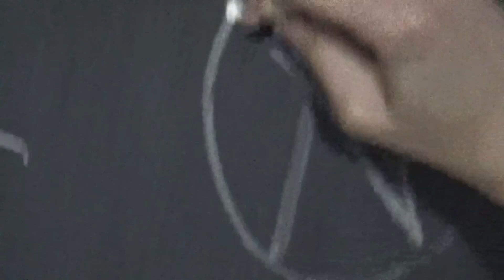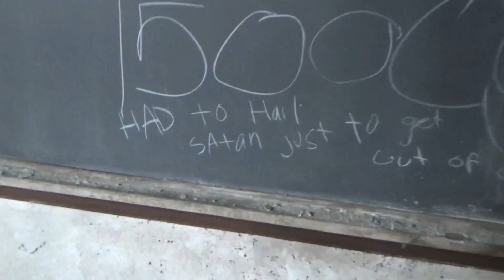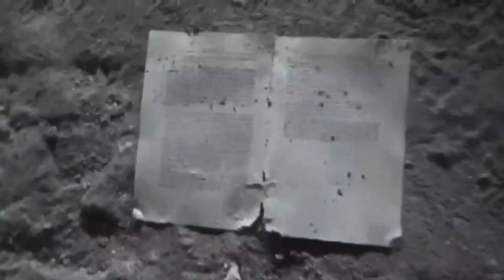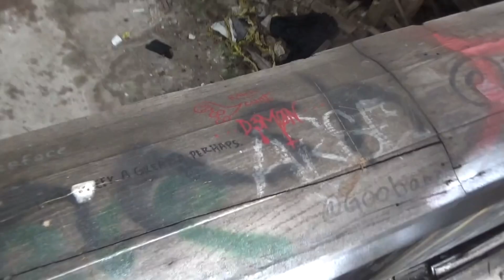exploring a witchy abandoned gothic Victorian 1800s haunted church & school ☠︎︎༒︎✞︎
PISTIS SOPHIA
444  ✩ ☾⋆ ༒︎✞︎ 𖤐
"And that mystery knoweth why the archangels have arisen and why the gods have arisen.

the ancient astral lore,
the element of magic.
sin, its cause and its purification,
and the revelation of the mystery of the forgiveness of sins and of the infinite compassion
the invisible worlds and the hierarchies of being, the soul and its origin, of how it comes to birth and departs from earth-life,
the spiritual element in man,
--all is subordinated to the ethical interest in the efficacy of the high mysteries of salvation.”

"Music is liquid architecture;
Architecture is frozen music"
𓂀
our mind is a holographic dimensional matrix plane, in which we can travel into different worlds and dimensions

the artist is blessed to be in the eye of the tornado of chaos, keeping peace within the universe.
if you go with the flow of the divine, the ritual of life will keep you flowing. like an infinite abundance of water

as i tuned into the channel focused on roman catholic occult history, vivid and intense visualizations began to form in my mind. i saw images of snakes or ribbons, not isolated but forming endless hallways of intricate roman catholic church architecture within a three-dimensional plane in my mind.
these hallways were elaborate, filled with haunting sights. i envisioned vampires and scenes of blood sacrifices. beating hearts spewing blood made a grotesque yet strangely beautiful spectacle. to some, this might have appeared like a satanic ritual. however, to me, these symbols represented profound truths. they symbolized the depth, sacredness, and fragility of life in all its rawness and intensity.
my mind then transported me to rose gardens filled with thorns, presenting a stark contrast between pain and beauty. in this juxtaposition, i saw endless fractals of beauty, a sight so captivating and complex that i realized only my mind could truly appreciate its depth, it could never be explained to the outside world. i realized that most people don’t live in such vivid visions; most people are confined to the physical, tangible world.

suddenly, a past life memory flashed before my eyes. in this life, i was a roman catholic nun in the 16th century. i found myself in a grand gothic victorian church. this was no ordinary church; it was a massive cathedral with towering walls that seemed to touch the sky. sacred geometric patterns adorned the stained glass windows, reflecting the meticulousness of the architecture.
in this past life, i was more than a nun. i was a revolutionary, practicing witchcraft and paganism while studying the bible. i kept this hidden until i decided to teach it to other women, sharing the secrets i had discovered.
this decision had its consequences. many people, unable to comprehend or accept these practices, shunned me. they labeled me a vampire, thinking that an exorcism could rid me of this perceived darkness. but they were wrong. i was a succubus reincarnated into a girl. i was destined to create a cultural movement.
i had a mission, and i knew it would come at a great cost. i was ready to sacrifice my dignity, prepared to face the severe consequences of going against the grain. i wanted to teach people the profound wisdom that i had discovered. but it led to my crucifixion, a martyr for the cause i believed in.

the ritual of being a woman, a crucifix for every man’s bleeding heart, to dare say that she may be, the only reason he lives, but yet is the cause of his detriment.

why does god put a beautiful thing on earth, to let others admire it, yearning so deeply to engulf into themselves, creating their own demise. and yet what is the point of living if you don’t have something to crucify?

god is an endless mirror
everything you believe you will receive
and everything you emit will reflect back on you
into the endless mirror

hold up the mirror to your own divinity
you are the creator of heaven of hell

✩₊˚.⋆☾⋆⁺₊✧ ︎༒︎✞︎🕸𖤐

HAVE A WONDERFUL BEAUTIFUL DAY MY LOVES 💋🕯️🌷